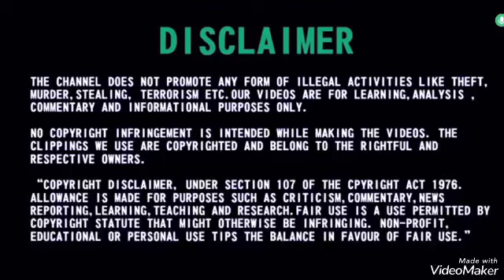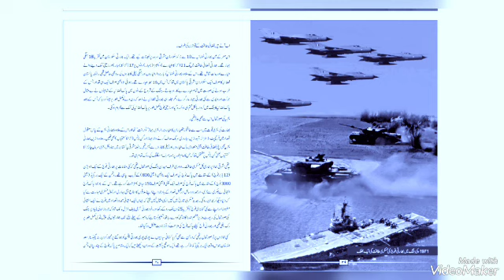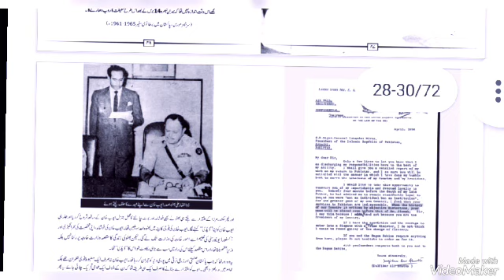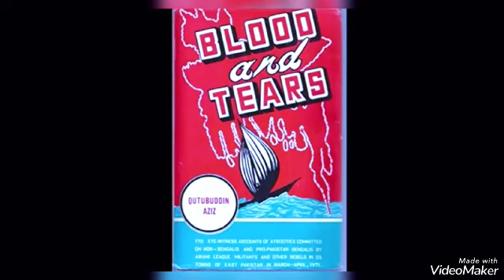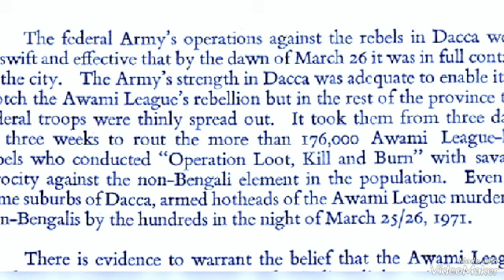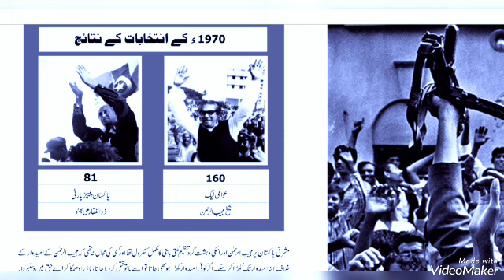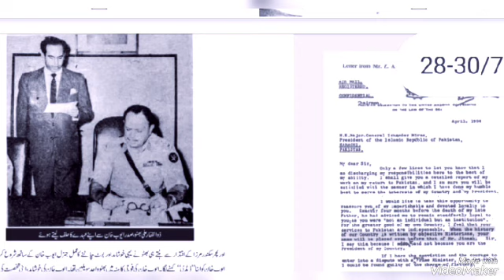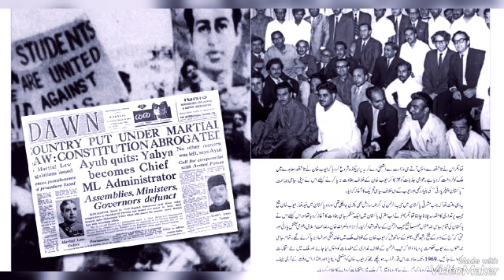:The fall of dhaka [ Bangladesh ] -who is responsible? -india Pakistan 1971 war |Hayat Baloch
The fact information about seperation of east and west pakistan in which the highly talented actors  were involved their aim was to destroy Pakistan at any rate...